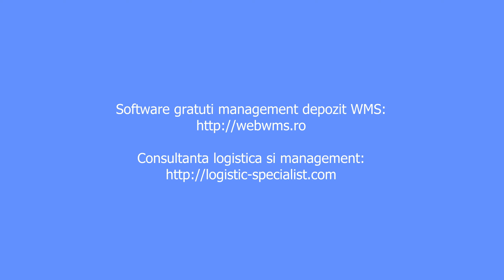O idee pentru producatorii de masini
Nu inteleg de ce lor nu le-a dat asta prin cap panaa cum.